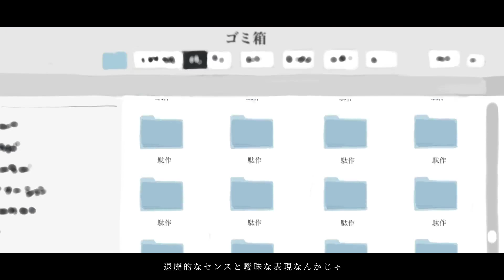〖歌ってみた〗限りなく灰色へ / Abelia （歌い手甲子園23春 !!）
Abelia（アベリア）と申します！

すりぃ様の「限りなく灰色へ」を歌わせていただきました。
（音源と映像をお借りいたしました。）

Vocal＆Mix・Eco：Abelia

🌸歌い手甲子園23春「東軍」にて出場中！🌸

Abelia（アベリア）💐🕊

歌ってみた9作目✨(おそらく)
久々にセルフミックスしてみました～～～～～！！！！
前よりも聴きやすくなってると良いなあ・・・・

ちなみに前回自分でミックスした曲はこちらっ